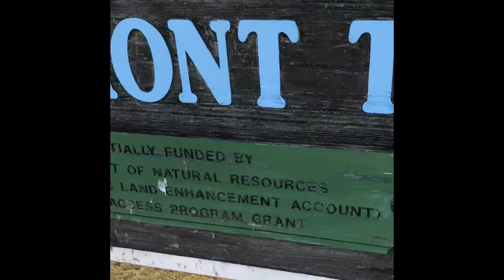Cascadian Adventures Episode 1: Grays River and the Cathlamet Marina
In this very first YouTube video of mine, I show you around the basic parts of the Covered Bridge monument out in Grays River, as well as the Cathlamet marina area.